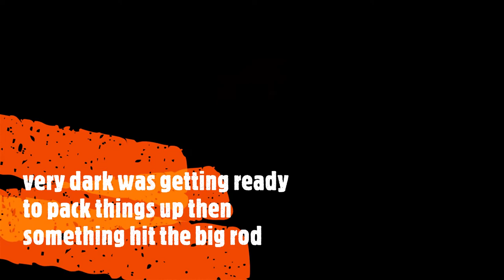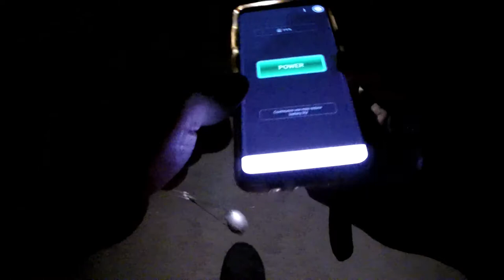Sunset Surf fishing, lots of Black Margate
I'm not much of an early riser so fishing at sunset suits me more than sunrise.  good variety , a couple good ones.  I've been catching a lot of margate lately but have never kept one ,may have to try one on a catch and cook on one of my upcoming videos